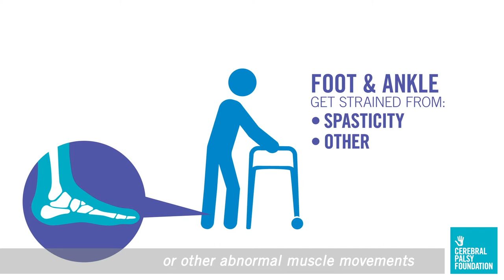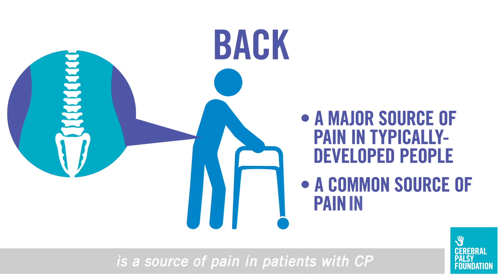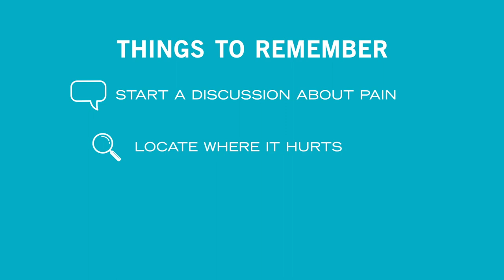Pain Evaluation with Dr. David Roye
Orthopedic Surgeon, Dr. David Roye, gives an overview of the various ways and reasons an individual with cerebral palsy may experience pain.